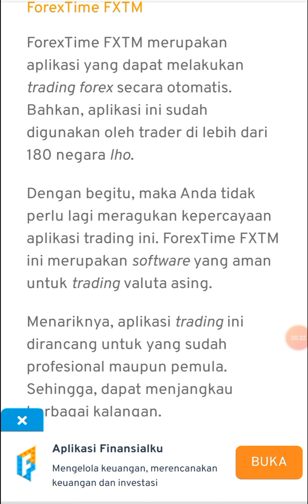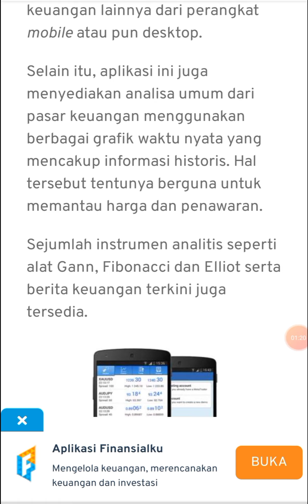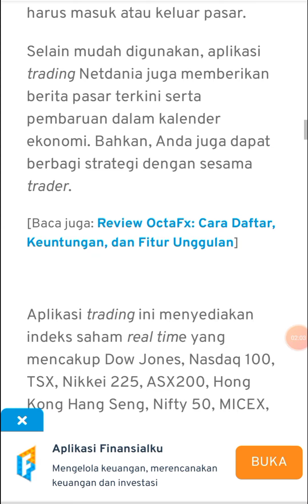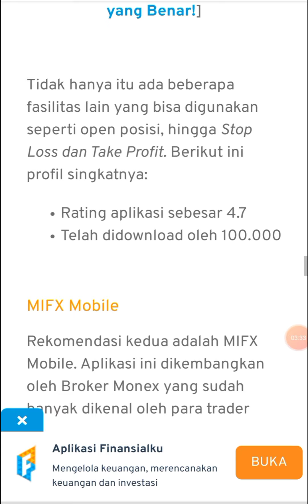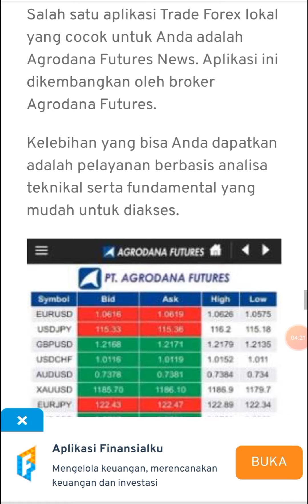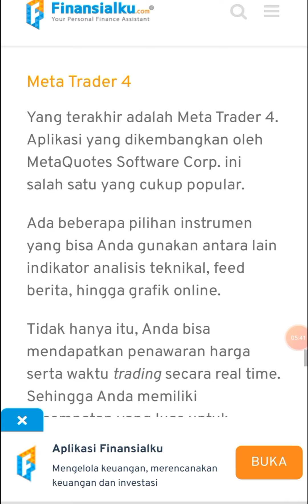10 APLIKASI TRANDING TERBAIK DI INDONESIA TAHUN 2021!! RECOMENT BUAT KALIAN